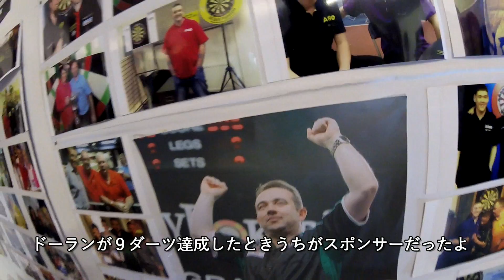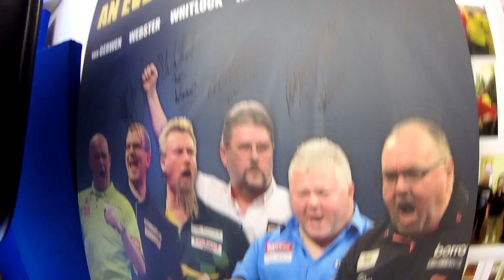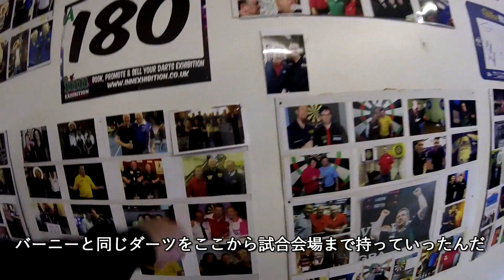Treasures FOUND in A180 shop in UK 本場UKダーツ店すげぇ